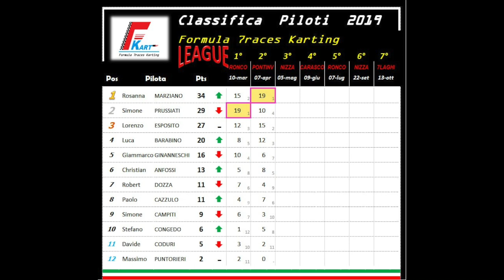Formula 7Races Karting 2019 - Pista Kart Vittoria Pontinvrea (SV)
Ecco il video riassuntivo delle gare della Formula 7Races Karting 2019 che si sono corse alla pista Kart Vittoria di Pontinvrea (SV).

Here is the summary video of the Formula 7 Racing Karting 2019 races that were run at the Kart Vittoria track in Pontinvrea (SV).